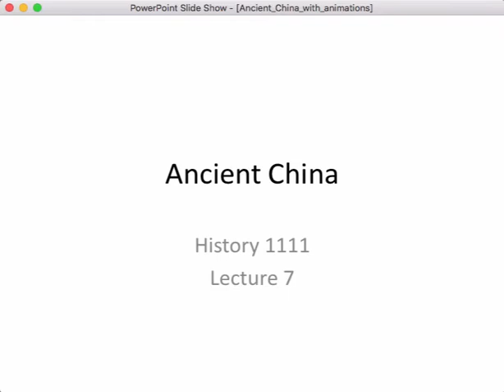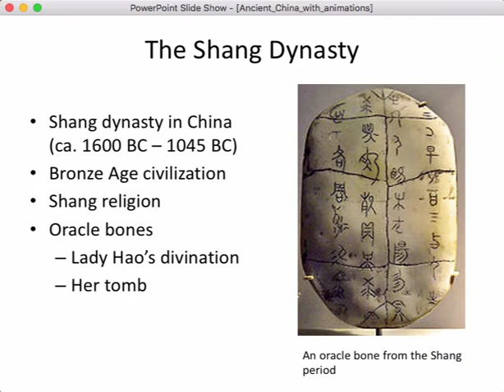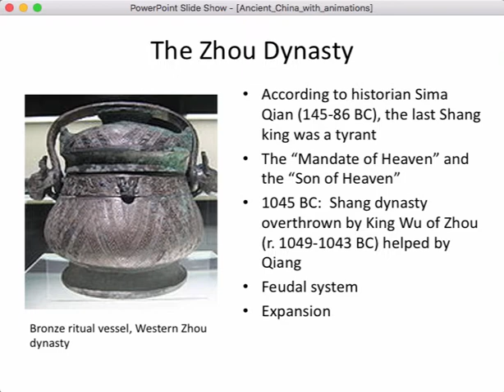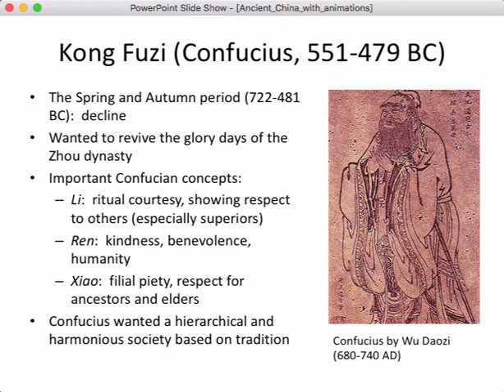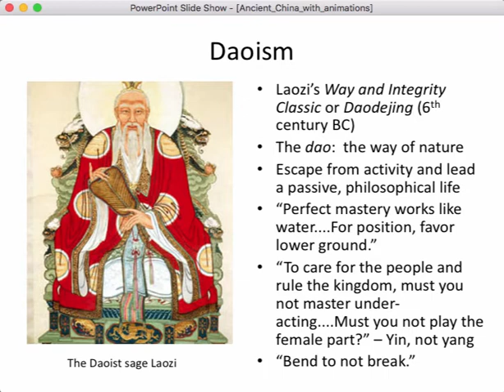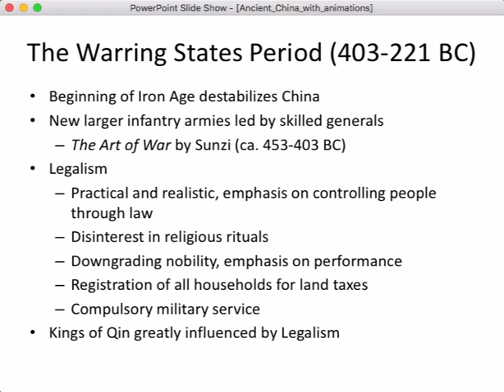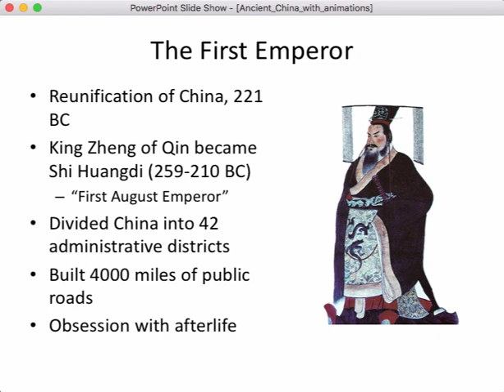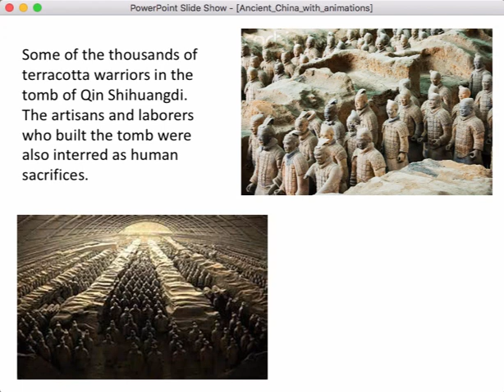Early China video lecture